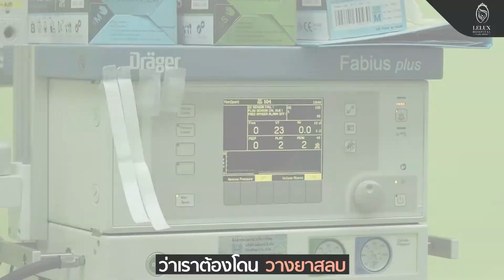[รีวิวศัลยกรรมทำตา 2 ชั้น]แก้ปัญหาตาตก...ตาเศร้า ด้วยเทคนิคตา 2 ชั้น เลอลักษณ์